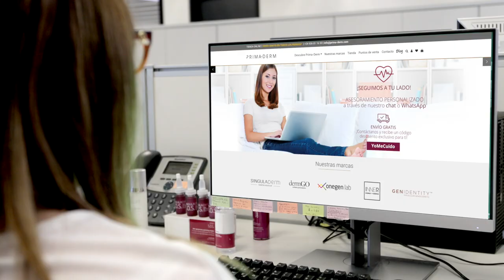ESPAI EMPRESA_PRIMA DERM